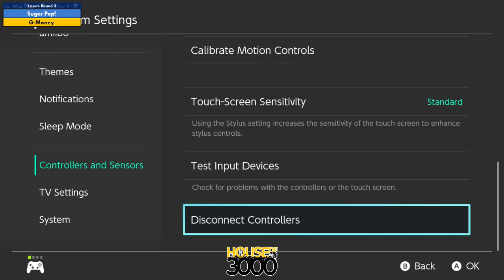BoMBS 171 Losers Round 3 Suger Pop! vs G Money